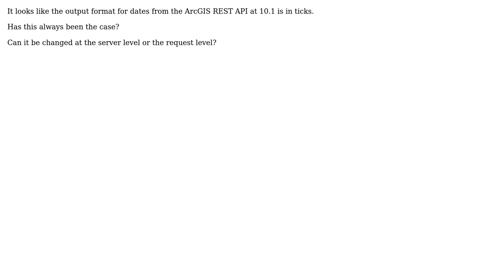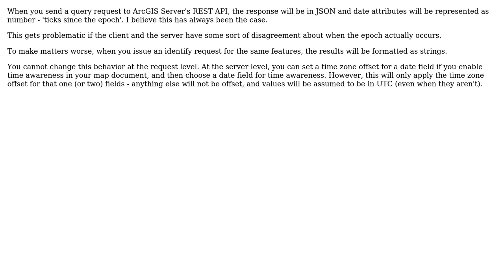GIS: Understanding Date Time Format output in ArcGIS REST API?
With thanks & praise to God, and with thanks to the many people who have made this project possible! | Content (except music & images) licensed under CC BY-SA | Music | Images & others | With thanks to user VBAHole user mwalker user Midavalo and the Stack Exchange Network Trademarks are property of their respective owners. You are responsible for your own actions.